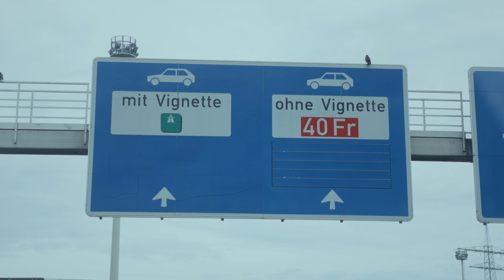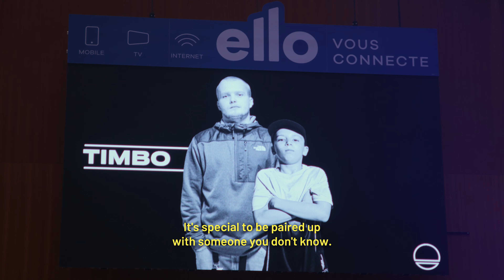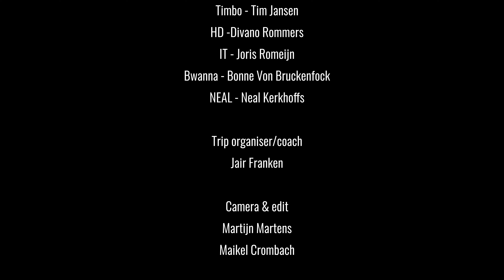Breaking The Generation | Documentary | Groove Session 2022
ProdanceTV becomes New Dance TV:

A New era! ProDanceTV has been serving a worldwide community with streetdance content from around the globe. We're proud of our partnership with various events such as The Notorious IBE, Red Bull BC One, World BBoy Classic, UK B-Boy Championships, Undisputed, Hip Opsession and many more. But as times change so do we, changing our name and brand to New Dance TV.